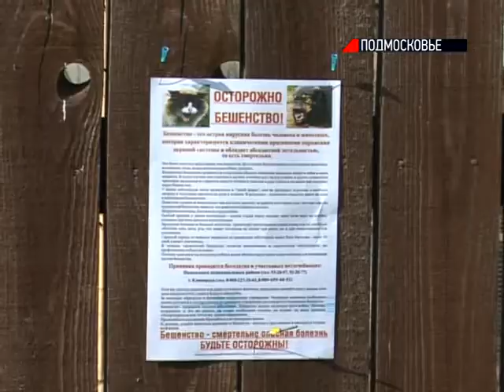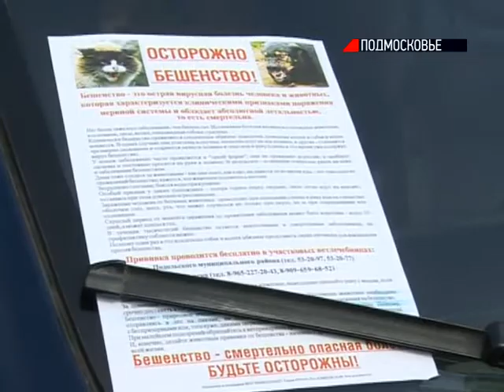В трех районах Подмосковья введен карантин по бешенству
В Ленинском, Подольском и Чеховском районах введен карантин, предупреждающий распространение бешенства. Параллельно ветеринарные службы проводят рейды по вакцинации домашних питомцев.